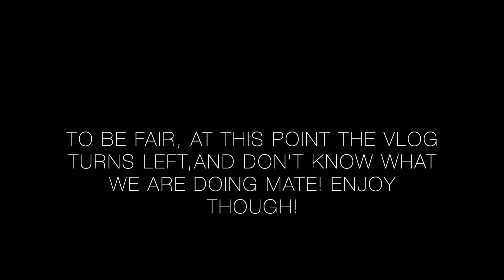Vlog travels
Such a random vlog, I apologise for this video being all over the place but this channel will be as well. So yeah this channel is to make people laugh and smile so I  hope you enjoy it
Special thanks to this channel